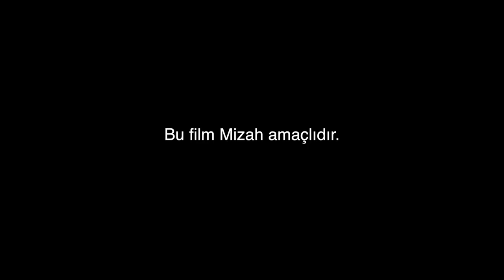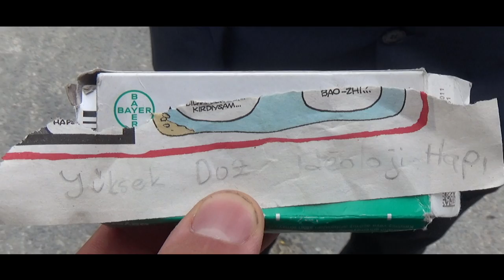Kısa Film - Yüksek Doz İdeoloji Hapı ('Oruç Musun?')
Beyini medya tarafından yıkanmış adeta hap atmış gibi takılan tiplere sesleniyorum! Bunlar sizin son günleriniz. Şimdilik hayatın tadını çıkarın. Biz kimsenin dinine, inancına yada görüşüne bişey demeyiz. Lakin laiklik adı altında genç beyinlere yobazlık, Milliyetçilik adı altında ırkçılık yükleniyor. İsim vermemize gerek yok, sosyal medyada bunları yapanlar kendilerini çok iyi biliyor. Bir insanın beyininin yıkanmış olmasını tolerans seviyesinden ve sürekli genelleme yapıp hakaretler savurduğundan anlayabiliriz. Dün ve hala okullardaki beyin yıkama faliyetleri devam ederken şimdide sosyal medyadan operasyonlara başladılar. Bugün ateist yada ırkçı birer virüse dönüşenlerin yaşları 13. Çocuklar zeki yaratıklar olmadıkları için her gördüklerine inanmaktadırlar. Her müslümanı yada Kürdü terörist olarak görmeye başlamaktadırlar. Aynı şekilde de karşı tarafın ebebeynleri çocuklarına karşı tarafın onlardan nefret ettiklerini ve onların düşmnan olduklarını aşılamaktadır. Gelecekteki savaşın temellerini medya atmaktadır. Kendinizi ve çocuklarınızı medyadan koruyun! Beyinizi yıkatmayın! Kumandam, Televizyonum, Uydum!